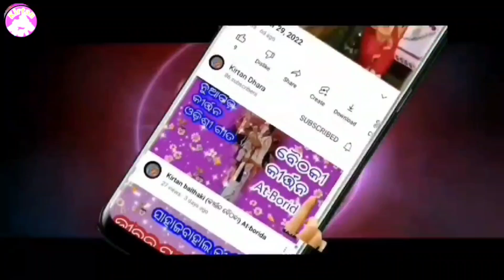Shisu Kalakar Sujal .....!! Jyoti Padhan Kirtan !! Nimaisanyasa Song ......!!